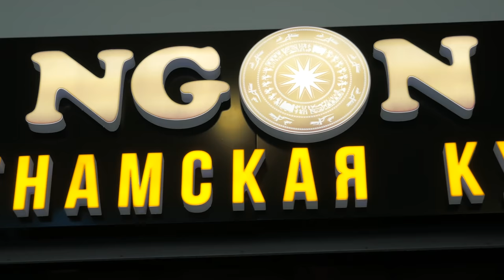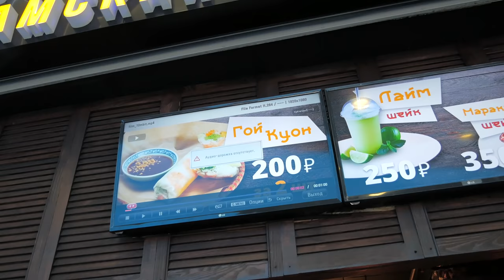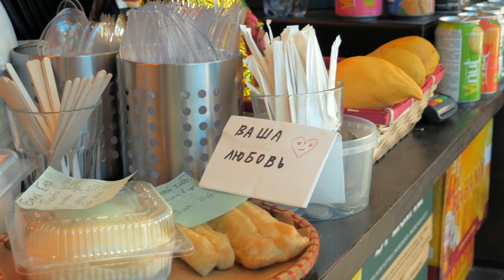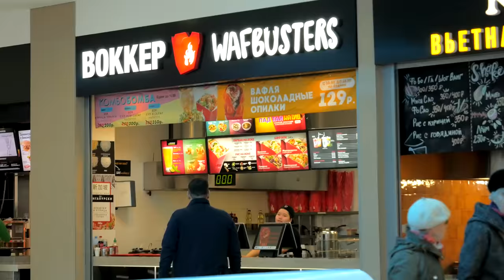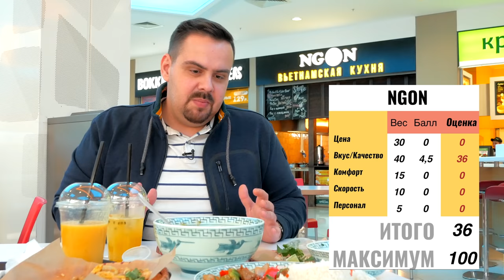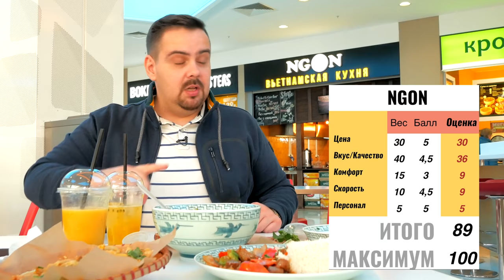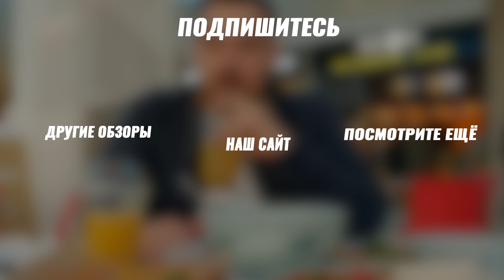NGON - Вьетнамское кафе | Насколько хороши?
NGON - вьетнамское кафе.